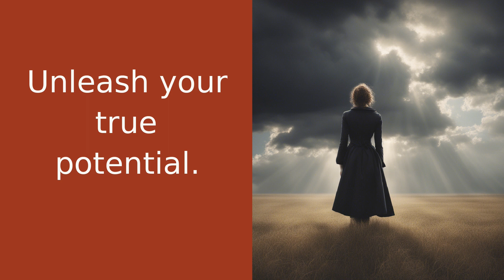Confront Beliefs that are Limiting You!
Welcome to another Soulful Summit with Grace! In today's video, we're diving deep into the topic of limiting beliefs and how they can hold us back from reaching our full potential. Join us as we explore the whispers in our minds that tell us we can't do something, that we're not good enough, that we're not capable. These chains, walls, and shadows that confine us can be overcome. We'll learn how to challenge and replace these beliefs with empowering thoughts that lift us up. Remember, it's not about perfection, but progress. Take it one step at a time, be gentle and patient with yourself, and celebrate your victories. Confront one limiting belief today and remember, you are capable, worthy, and enough. Let's break free and soar together. Peace out, beautiful souls!